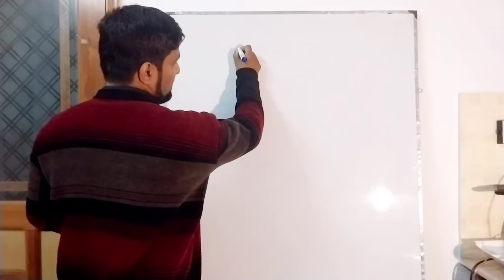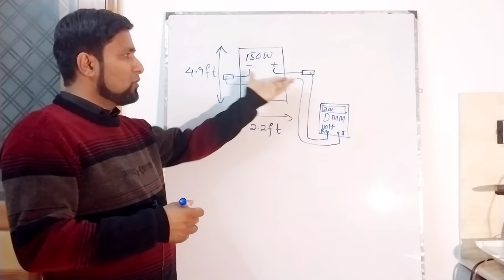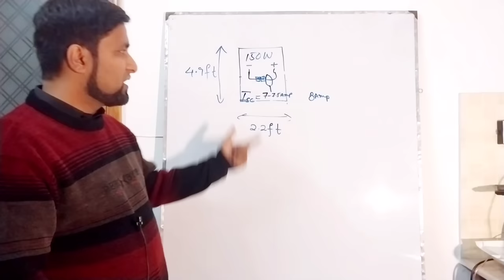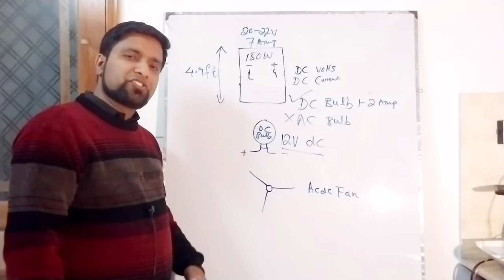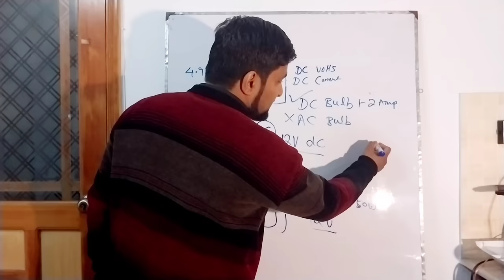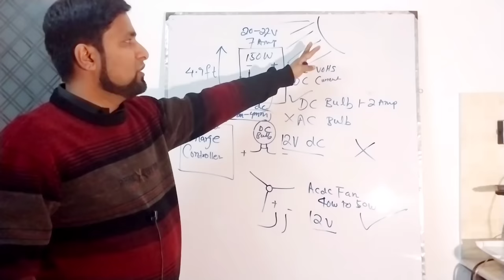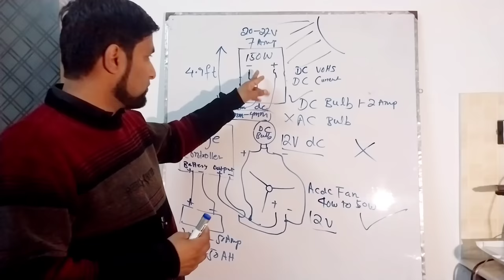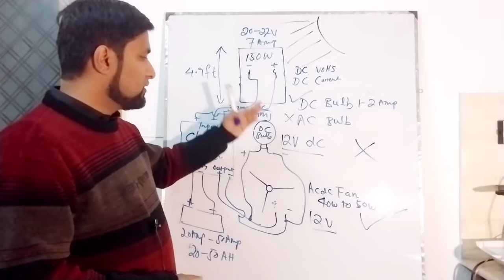How to use 150w Solar Panel || 150 watt solar panel se kya kya chala sakte hain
In this video i explained how to use 150w solar panel charge controller and battery
 installation of 300 watt dc solar system.
300 Watt Solar Panel Setup | 300 Watt Dc Solar System| Low Budget Solar Setup Solar System

This channel is all about Tech and Information that you can easily apply in your daily life.
Here we will provide reviews on latest technology, unboxing, tips and tricks and much more.
300 Watts Solar system complete installation guide | Solar system cost | Battery | Inverter
Here is the best practical tutorial about 300w solar system complete installation guide in Urdu language in which I practically installed a 300W solar system and show how to install solar panels at home or how to install solar system.

Solar energy is the cheap and best green energy in the world by which we can reduce our electricity bills and save electricity by using pv panels of different brand like Tesla solar Cells Germany Inverex risen solar AE solar AE Power Canadian solar etc.

In this solar system installation I covered some basic things like solar panel installation wiring solar panel installation training solar panel installation price solar board wiring 300 watt solar panel inverter which is best solar panal what is inverter price and also show 300w solar panel output.

I used Fronus180 watts mono perc solar panels (pv panels) OSAKA battery  and practically show how to install these all apparatus and how to connect with each others and also all about solar panel fitting on their stands according to tilt angle.

There are also some famous brands of Batteries in Pakistan like Phoenix Batteries AGS Batteries Volta Batteries EXIDE Batteries OSAKA Batteries.
These brands are manufacturing all kinds of batteries like lead acid battery dry battery gel battery
or tubular battery etc.
Same like that there are many brands for inverter and UPS like Inverex Max Power X one Homage Eco star inverter etc.

 My other useful video links :
My Facebook Page link Join me On Facebook:

Mazeed videos k liye link pay click karen

And I want each and every individual whoever is interested in technology to be able to understand it in the easiest possible way.

solar panels installation
solar power
solar energy
10kw solar system price in pakistan
3kw solar system price in pakistan
5kw solar power system price in pakistan
12v dc solar system
150w solar panel price in pakistan
Best solar panels 2023
Solar power
battery for solar system
best solar panels
inverter 3kva
original solar plate
solar 2.5 kw system
solar 3kva system
solar max 1.5 inverter price in pakistan
150 watt solar panel se kya kya chala sakte hain